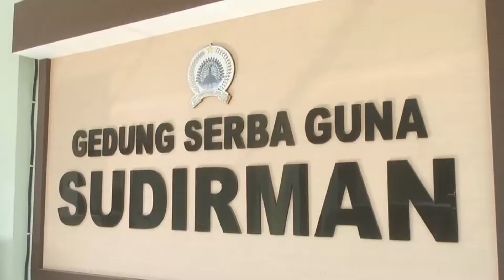FESTIVAL TARI KREASI KOREM 081/DSJ